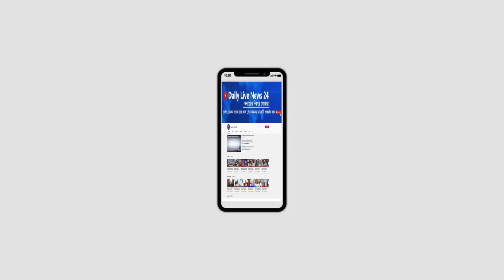শাহীন ভাই দক্ষ লোক নির্ভূল ভাবে পরিচালনা করতেছে সেখানে পরিবর্তনের কি দরকার।Daily Live News 24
যেখানে শাহীন ভাই দক্ষ লোক ১৫ বছর নির্ভূল ভাবে পরিচালনা করতেছে সেখানে পরিবর্তনের কি দরকার মেহেদী হাসান রুমেল।Daily Live News 24